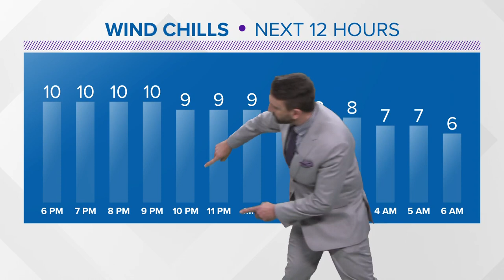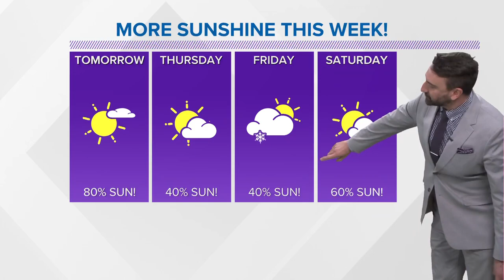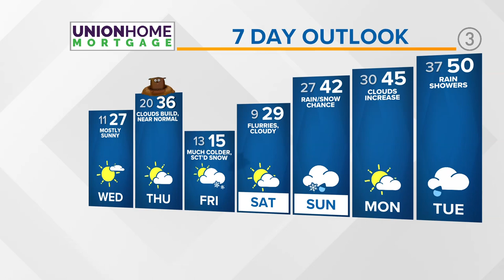Cleveland weather: There's a chill in the air!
Back to winter reality we go...highs today have only soared into the 20s. With this cold blast, the best news is we get to see some sunshine. Don't forget the layers in the days to come, but I also hope you've found your sunglasses.

Tomorrow, we'll still be in the 20s; however, we'll see almost full on sunshine as high pressure is almost directly overhead. Thursday is indirectly our buffer day...at least initially. Highs Thursday will be in the mid-30s, but they don't stay that way. By the end of the day, we've already dropped into the teens as another front sweeps on through. This one won't hold a lot of moisture in it from the start, but the arctic air over Lake Erie will lead to snow chances for us late Thursday into Friday. By Friday, highs will only be in the teens.